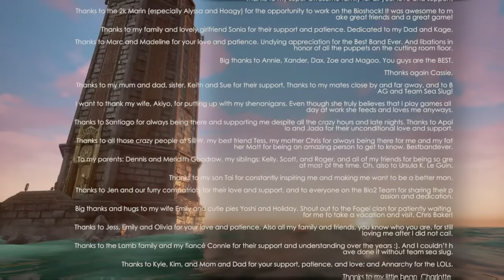bioshock 2 episode 17 la fin?